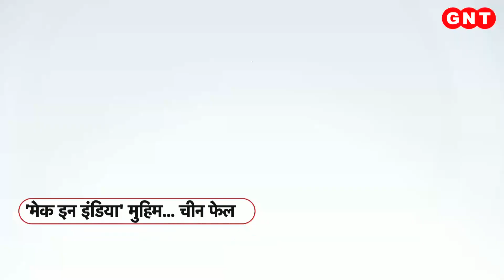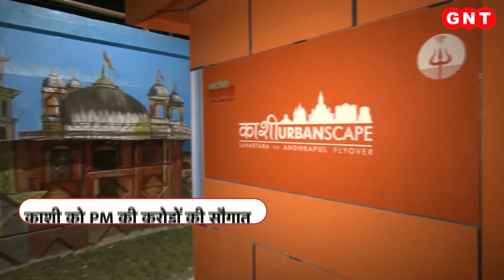Indian Toy Industry: खिलौना उद्योग का बड़ा खिलाड़ी बना भारत, आंकड़े दे रहे गवाही..देखें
क्या आप जानते हैं कि दुनिया में खिलौनों का 80 फीसदी बाजार चीन संभालता है. डेनमार्क दूसरे नम्बर पर आता है. किंतु अच्छी खबर ये हैं कि भारतीय खिलौना उद्योग अब चीन को टक्कर दे रहा है. साल 2021 में भारत का अपना खिलौना बाजार 135 करोड़ का हो गया है. 2027 तक इसके 273 करोड़ तक जाने की उम्मीद है. अभी कुछ साल पहले तक भारत में ज्यादातर खिलौने दूसरे देशों खासकर चीन से आयात किए जाते थे लेकिन अब देश का खिलौना उद्योग अपने पैरों पर खड़ा हो रहा है.